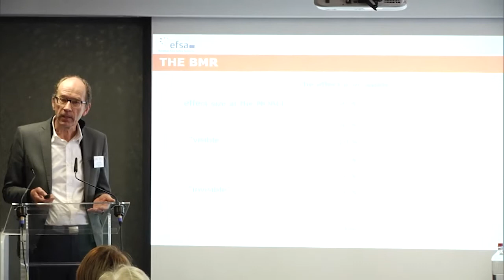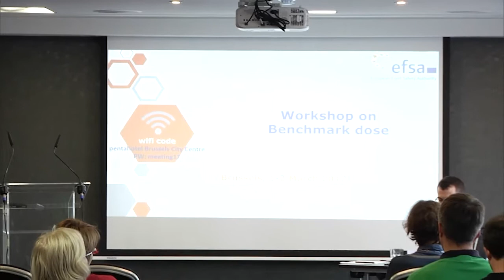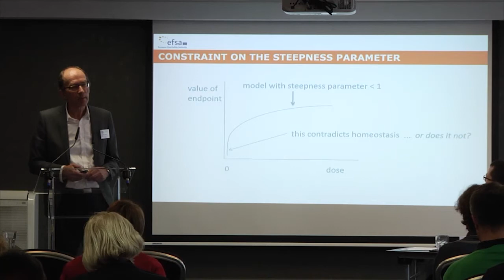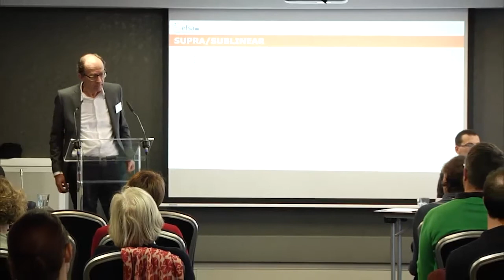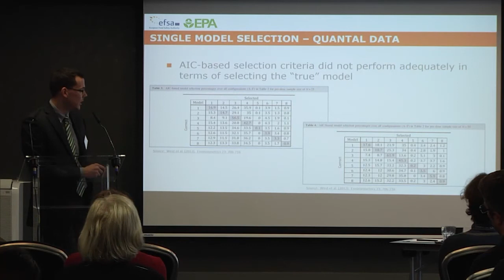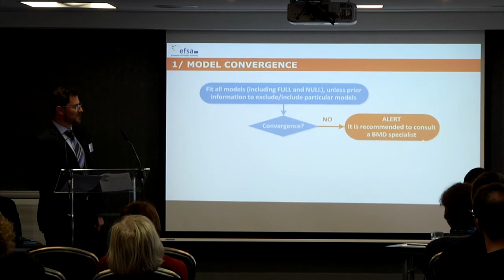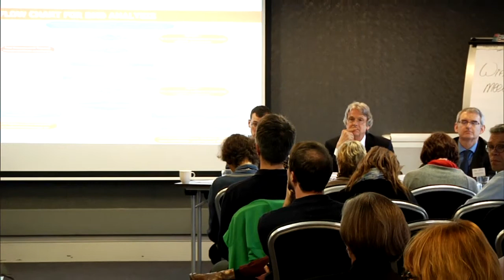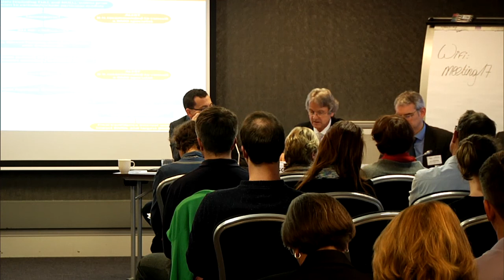From NOAEL to BMD approach, EFSA Workshop - Day 1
EFSA’s Scientific Committee organized a workshop on its Guidance on use of the benchmark dose (BMD) approach. Participants discuss comparison of NOAEL and BMD approaches in establishing health-based guidance values.

00:00:00 Introduction
00:07:44 Wout Slob - NOAEL vs BMD approach in establishing health-based guidance values
02:06:00 Marc Aerts - Fitting models and goodness of the fit -  Model averaging
03:32:00 Allen Davis
03:00:50 Coffee break + Bernard Bottex - BMD flow chart Establishing the BMD confidence interval
03:45:16 Q&A